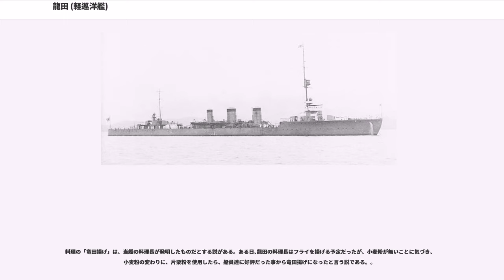龍田 (軽巡洋艦)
龍田（たつた）は、日本海軍の二等巡洋艦。天龍型の2番艦で、「天龍」と共に日本海軍初の軽巡洋艦になる。艦名は奈良県の竜田川から名づけられた。この名を持つ日本海軍の艦船としては2隻目にあたる。

竣工時の艦型は天龍型軽巡洋艦#艦型も参照。

天龍との識別点として、
などがある。
1923年(大正12年)4月、3番砲の前方に方位測定室を設けて(方位測定用の)空中線を装備した。
空中線の形状は短冊形(長方形)になっている(天龍は菱形)。

1932年(昭和7年)から翌年、または1935年(昭和10年)頃に魚雷発射管は移動式からその場で旋回する形に改め、装備位置が高められた。

1933年(昭和8年)4月16日から5月25日まで佐世保海軍工廠で改装を行った。羅針艦橋の側壁を鋼製の固定式に改め、窓ガラスが設置された(従来はキャンバスで覆う形)。
前面の側壁は垂直であり、天龍(上方が前方に出ている)との識別点になる。
なお、天蓋はキャンバスのままだった。
また前部マストを三脚式に改め(従来は単マスト)、マスト・トップを若干短縮し、クロスツリーを設けて保持する形に改めた。

1936年(昭和11年)11月10日から18日に艦橋周囲に防弾板を設置し、中国方面へ進出した。
1937年(昭和12年)7月に九三式13mm機銃2挺が1番煙突前部の左右に1挺ずつ装備された。

龍田は1938年(昭和13年)12月15日に予備艦となり1940年(昭和15年)11月15日に艦隊に復帰(第18戦隊を編成)した間に
羅針艦橋天蓋を固定化した。
また同じ時期に方位測定用の空中線はループ型に変更された
(1937年(昭和12年)頃とする文献もある)。
混焼缶(ボイラー)は最後まで混焼缶のままとする文献と、重油専焼化されたとする文献がある。
なお、艦橋上の探照灯台ブルワークは前方に延長され、天龍との識別点になっている。

昭和16年度(1941年)の第18戦隊時には2番艦として1番煙突に2本の白線を描いていたが、
開戦時には消された。

開戦時の兵装は以下と推定される。

開戦以後の変遷は以下のとおり。

1944年3月の最終時の兵装は以下と推定される

八四艦隊案の一部として「長門」「谷風」など共に予算が成立した。仮称艦名は「第2号小型巡洋艦」、1916年(大正5年)5月13日龍田(たつた)と命名される。
1917年(大正6年)7月24日佐世保海軍工廠で起工、1918年(大正7年)5月29日午前10時進水、1919年(大正8年)3月31日に竣工した。
同日、利根に代わり第一水雷戦隊に編入された、

1920年(大正9年)、シベリア出兵に参加、船団護衛に従事した。

1923年(大正12年)8月30日龍田は裏長山諸島の錨地に向かう途中の午後6時30分、海図に記載の無い暗礁に触れて船体と機関を若干損傷した。
9月1日に損傷修理のために同地発
3日佐世保に帰港、
6日から入渠し、損傷修理を行った。

関東大震災(9月1日)後、海軍は呉を母港とする艦艇は半数が輸送任務、
佐世保を母港とする艦艇は呉で待機する方針をとった。
佐世保を母港とする龍田は13日の時点では呉方面に在り、
21日まで同方面に在泊した。
17日に第一水雷戦隊各艦も救援活動に向かうことが決定し、
龍田は21日から22日に佐世保へ帰港、
9月23日(午前6時30分)出港、
救援物資として測量艇2隻、木材、医薬品、毛布などを搭載していた。
25日に横須賀で、26日に品川で救援物資を揚陸し、27日(午後2時)、横浜港に入港した。
以後横浜で警備活動に従事、
この時に軍医2名看護兵3名の計5名が停泊中の華山丸に収容した病人けが人、計115名の診療を行った。
龍田は10月4日、第一水雷戦隊所属の各駆逐艦と共に横浜を出港、佐伯に向かい、
龍田の救援活動は終了した。

1924年(大正13年)3月19日、佐世保港外で佐世保鎮守府第1回基本演習がおこなわれた。第43号潜水艦が潜水艦母艇「見島」を仮想敵（輸送船）として襲撃行動を実施中、「見島」に後続していた「龍田」と衝突。司令塔下のハッチが閉鎖されていなかったため、第43号潜水艦は浸水して沈没した。乗組員45名全員が殉職した。衝突原因は第43号潜水艦が「見島」への襲撃に没頭し、「見島」に後続していた「龍田」に気付かなかったためという。

193...